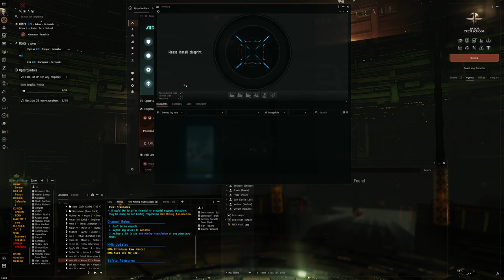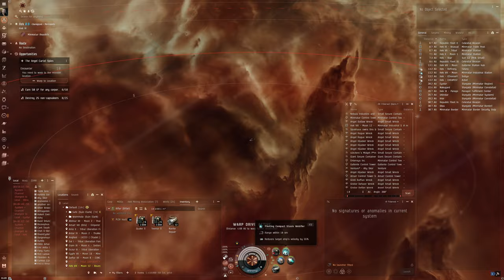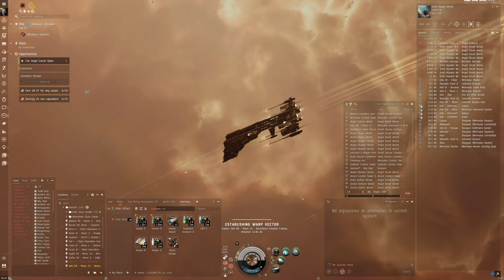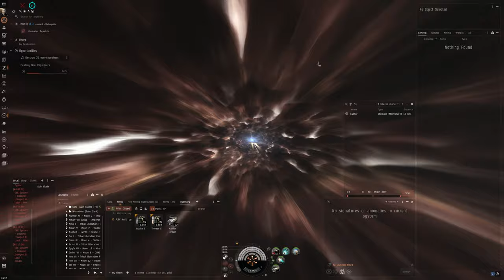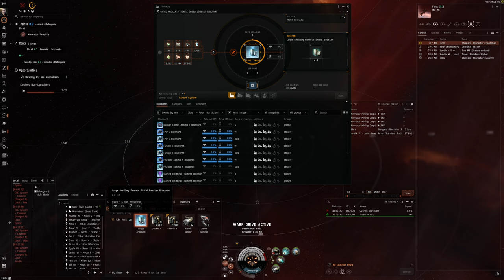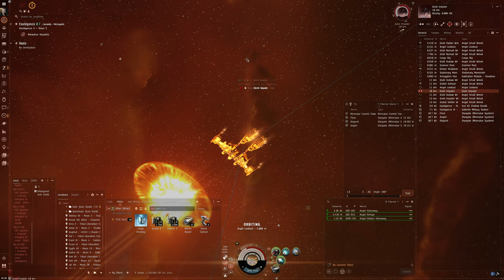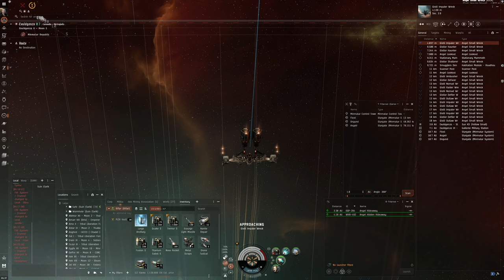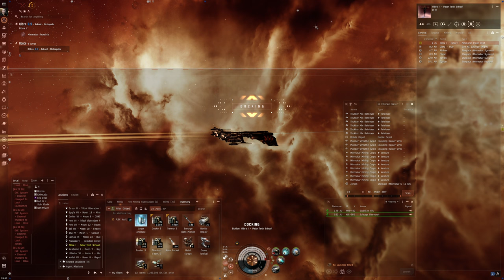Hello World: EVE Online Alpha Experience, Day 829, New Rifter Fit Test